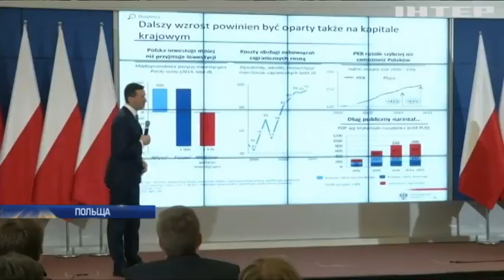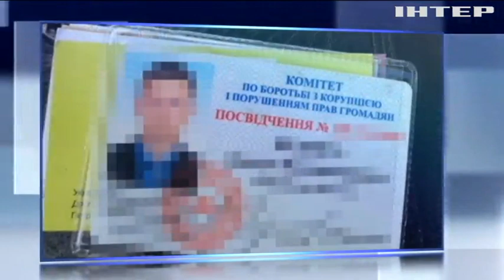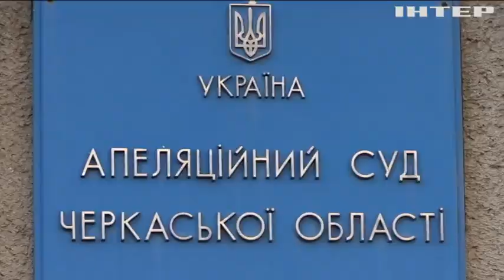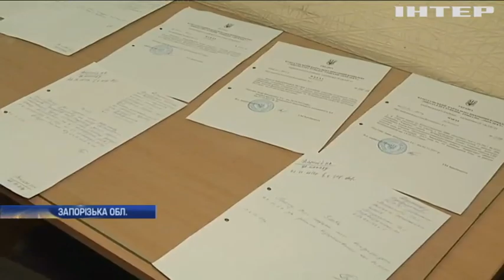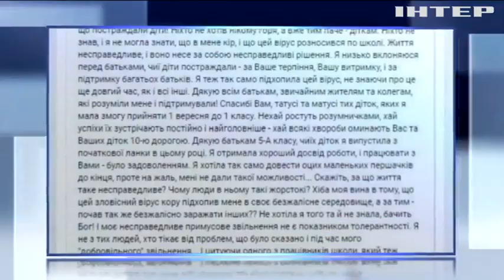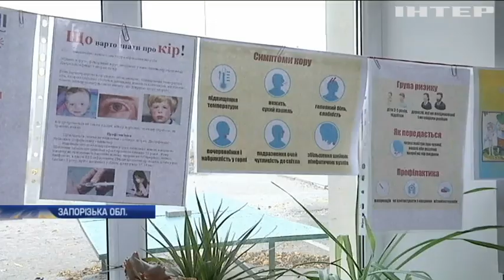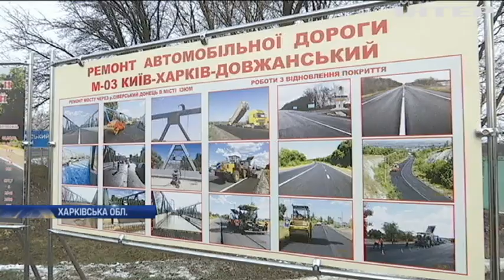Новости 17:45, выпуск за 8 декабря 2017 года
Головні події на цю годину: ЄС закликає Україну посилити боротьбу з корупцією; Мін'юст підозрюють у розкраданні 54 мільйонів гривень; Війна у Сирії: Пентагон спростовує заяву Кремля про звільнення від Ісламської держави; Експерти довели причетність російського високопосадовця до збиття малайзійського "Боїнга"; Перевертень у погонах: справу Бута має розглядати НАБУ - Каплін; Співробітник Держгеокадастру вимагав від підприємця 12 тисяч гривень; Скандальне тепло: у Черкасах суд обирав запобіжний захід власнику компанії "Сміла Енергоінвест"; Педагогічний скандал на Запоріжжі: учительку, що заразила дітей на кір, змусили звільнитися з роботи; На Харківщині відновлюють знищені війною автошляхи; Закон "Про освіту": Венеційська комісія стала на бік України; На Донеччині від кулі снайпера загинув армієць; Україна та Росія обговорили умови звільнення заручників на Донбасі; США назвали умови зняття санкцій з Росії; Заворушення на Близькому Сході: постраждали 30 палестинців; Внаслідок стрілянини в американській школі загинули двоє дітей (відео); Шторм "Кароліна": Великобританія готується до удару стихії; У Великобританії спустили на воду найбільший авіаносець у світі (відео); Столицю України прикрасять скульптурами з кольорової криги; У Франції розпочався щорічний фестиваль світла; У Ватикані урочисто відзначили початок різдвяного сезону.